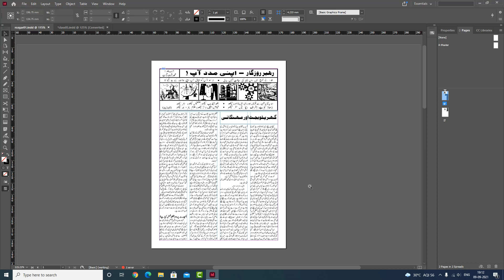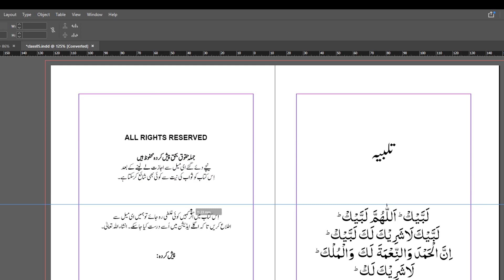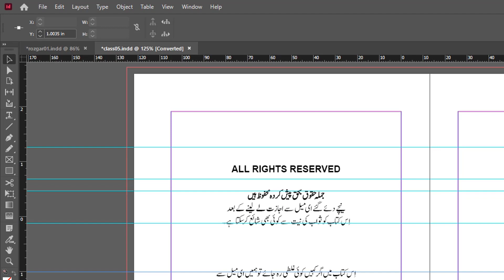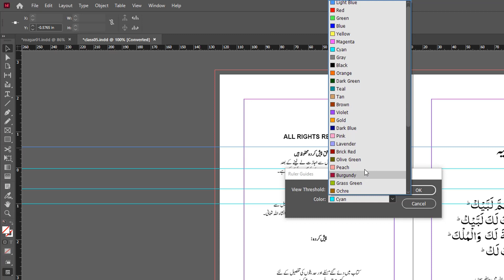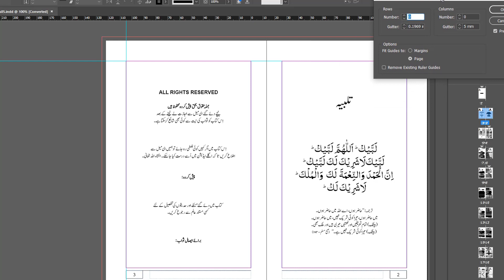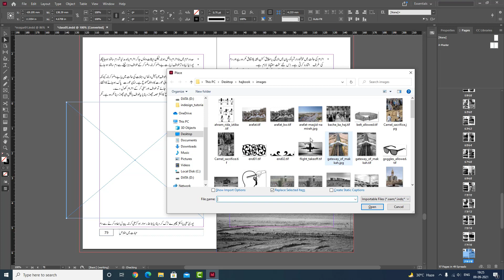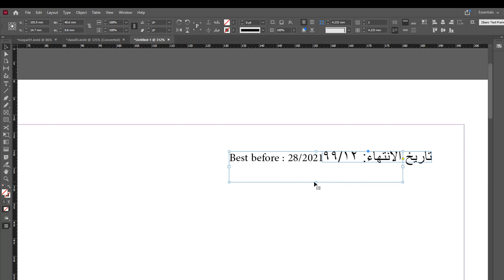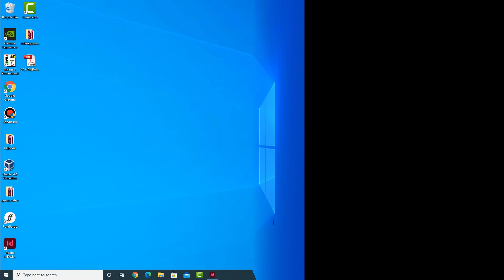Adobe InDesign Tutorials - Ruler Guides - Class 17 (Urdu/Hindi)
Adobe Indesign Tutorials in Hindi
Adobe Indesign Tutorials in Urdu